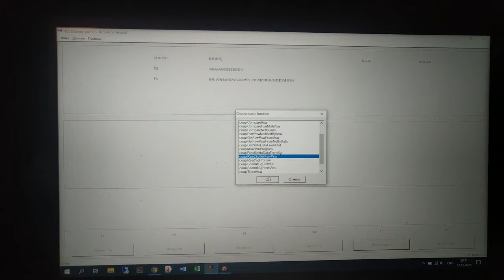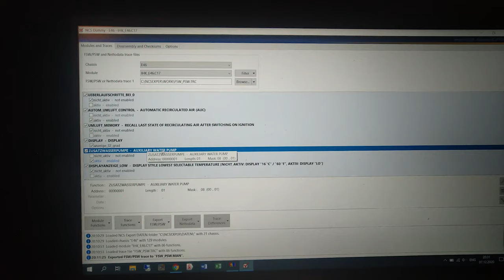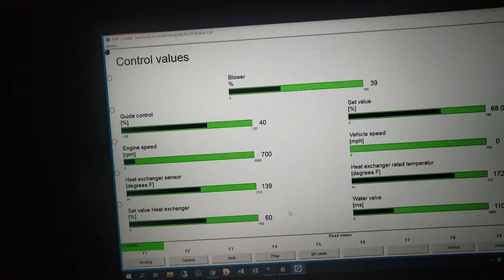Кодирование блока печки BMW E46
Рассказ о том как я сам себе на кодировал в свое время, от чего мерз. Обнуляя блок печки, не обратил внимания что по умолчанию доп.помпа выключена...